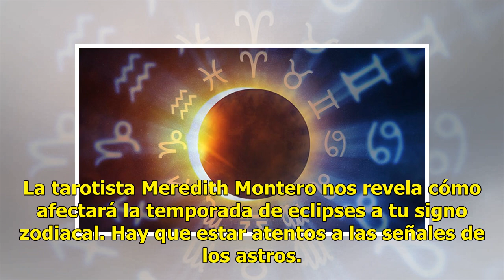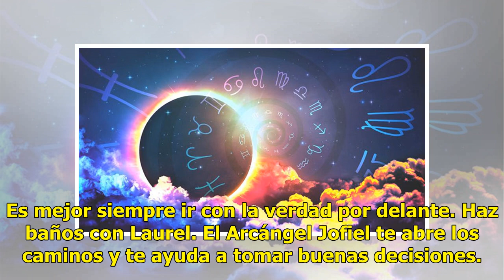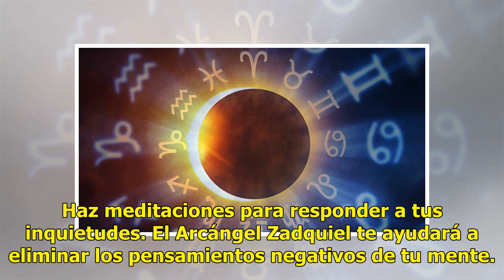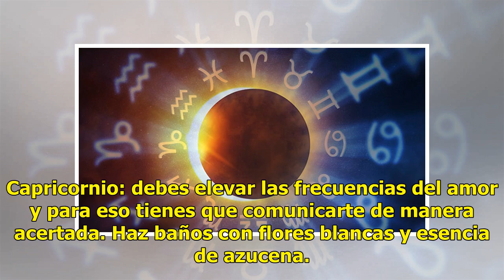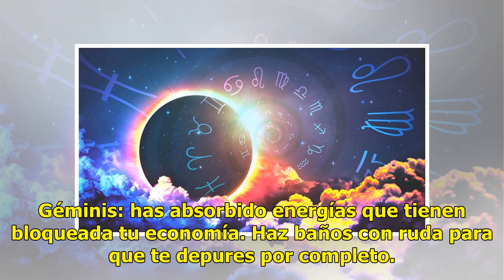Así afectará la temporada de eclipses a cada signo zodiacal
La tarotista Meredith Montero nos revela cómo afectará la temporada de eclipses a tu signo zodiacal.